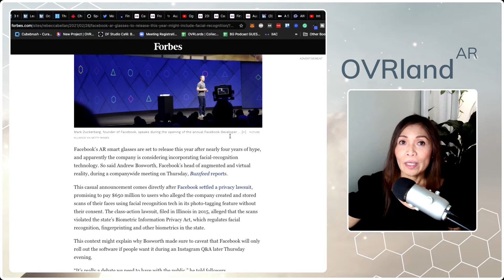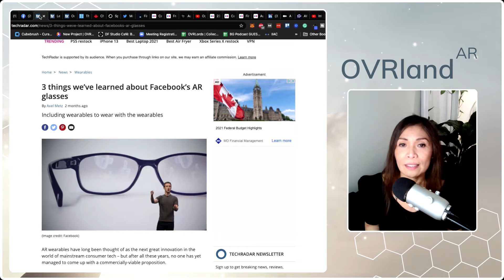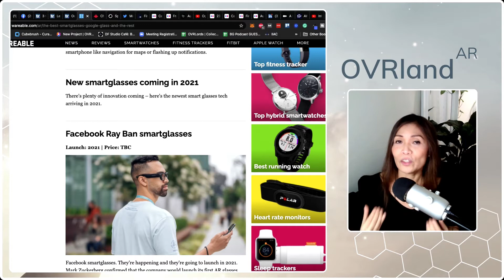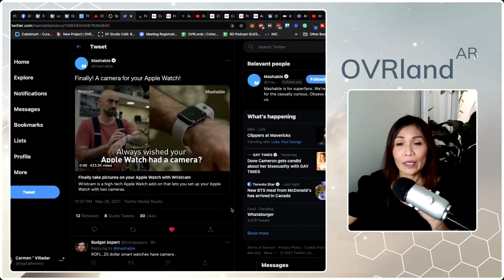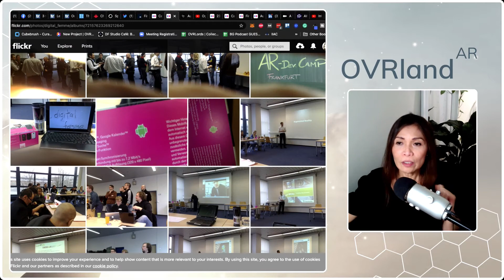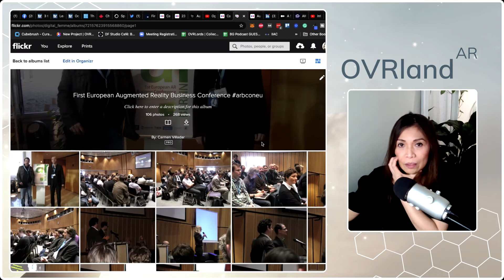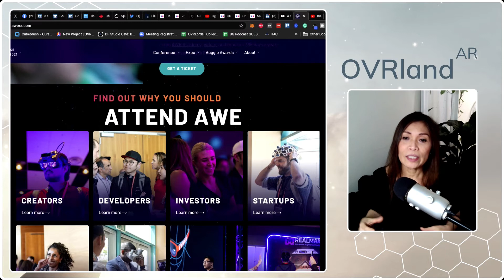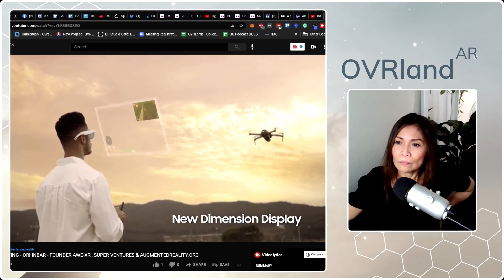AR Glasses | Revisiting Augmented Reality Past, Present, and Future.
Hi OVRlanders! I picked up from where I previously left off with SNAP’s v4 Spectacles (Augmented Reality glasses).

I’m also sharing past photos from previous AR conferences. Also, if you don’t know who Ori Inbar, you will after watching this video.

I’d love to hear your thoughts on this video. Please leave your feedback in the comments.

References in video:
1. Facebook AR Glasses to Release This Year

2. Three Things We've Learned About Facebook AR Glasses

3. Samsung AR Glasses

4. Best Smart Glasses

6. AWE XR Conference